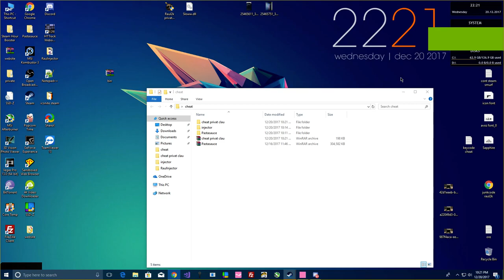Cum decurge operatia de vindere a cheatului.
Am zis sa filmez sa vedeti ca nu sunt tepar. (asa cum zic unii)